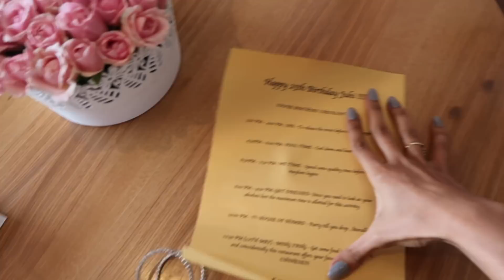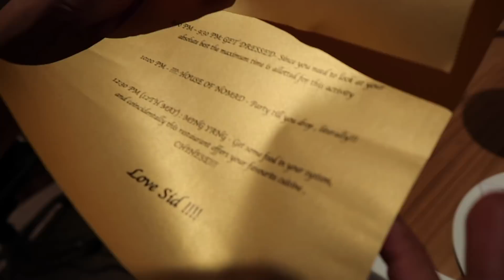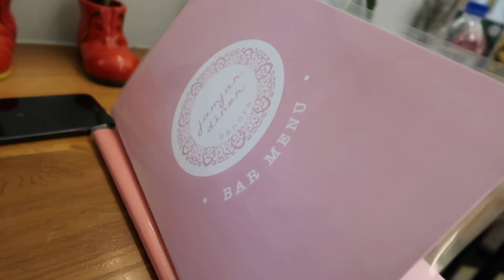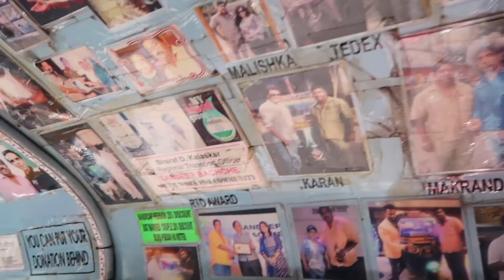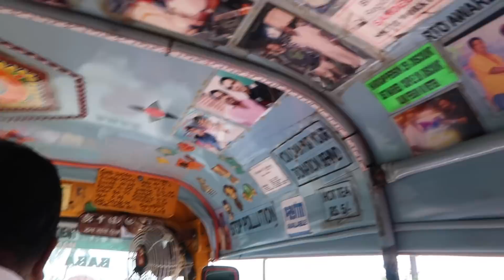The Best BIRTHDAY Ever!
Category
People & Blogs